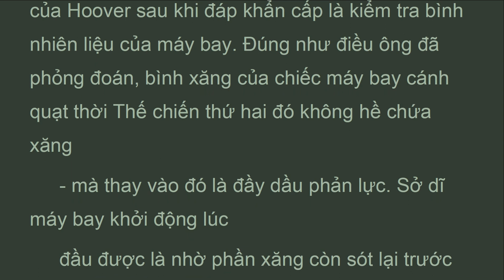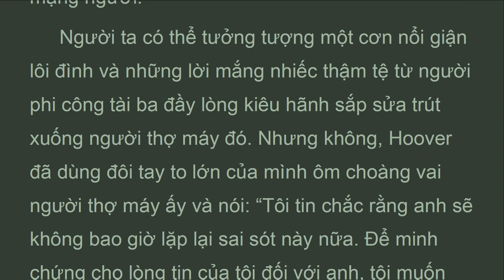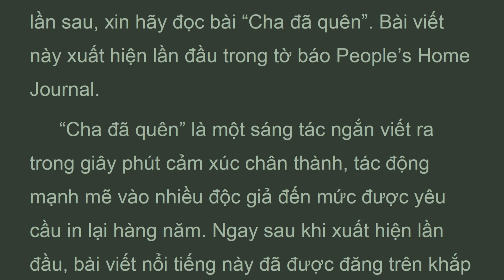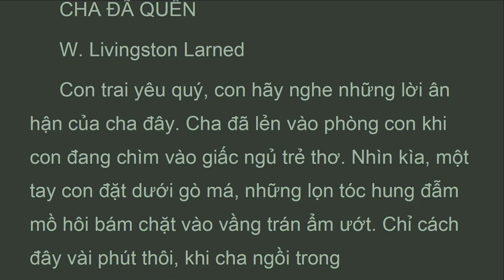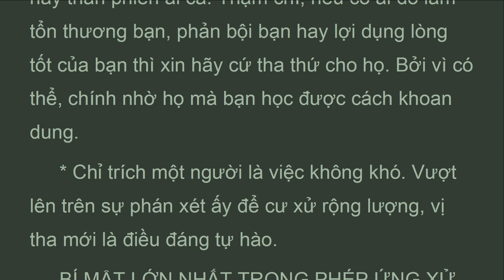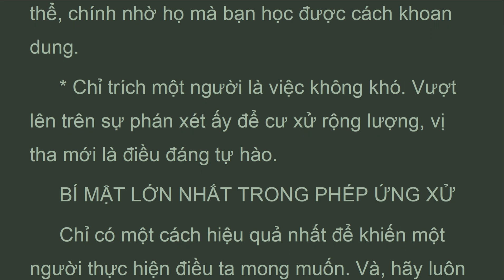DNTn_01C_G. Miền Nam, ĐỪNG PHÁ TỔ ONG, Đắc Nhân Tâm, Nguyễn Hiến Lê, Dale Carnegie, (Jan 2022)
Bất cứ người thiếu suy nghĩ nào cũng có thể chỉ trích, oán trách và than phiền người khác. Và hầu hết những người thiếu suy nghĩ đều làm thế. Nhưng phải là người biết tự chủ và có một tâm hồn bao dung, rộng lượng mới có thể hiểu và biết tha thứ cho người khác.
 Vĩ nhân thường biểu lộ sự vĩ đại của mình trong cách đối xử với những con người nhỏ bé. Câu chuyện dưới đây là một minh chứng cụ thể.

How to Win Friends and Influence People (1936)
Dale Carnegie
Xuất bản lần đầu vào năm 1936
Nguyễn Hiến Lê dich 1951
Giọng đoc Miền Nam
MUỐN LẤY MẬT THÌ ĐỪNG PHÁ TỔ ONG